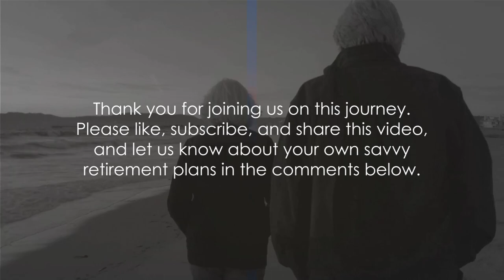Retire Abroad on a Budget: The Best Places to retire for $1K a Month | TravelSavvy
"Retire Abroad on a Budget: The Best Places to retire for $1K a Month" - Come and Enjoy Daily Polls in out Community Tab

Discover how you can enjoy a fulfilling retirement without breaking the bank.
This video guides you through the most affordable countries for retiring abroad, including Panama, Malaysia, Mexico, the Philippines, Portugal, Thailand, and Vietnam. Learn about the cost of living, quality of life, and the unique benefits of each destination to make the most of your retirement savings.